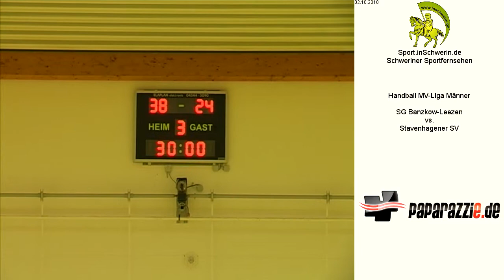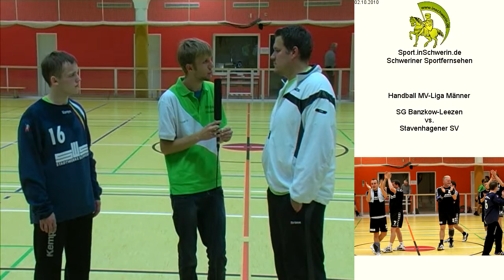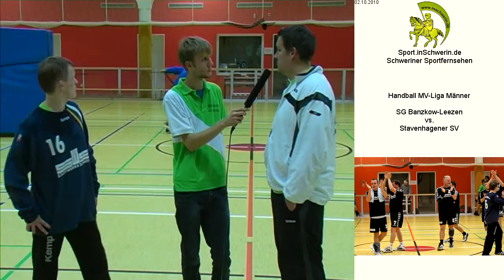SG Banzkow-Leezen vs. Stavenhagener SV T6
Handball MV-Liga Männer Samstag, 02. Oktober 2010 38:24 SG Banzkow-Leezen vs. Stavenhagener SV